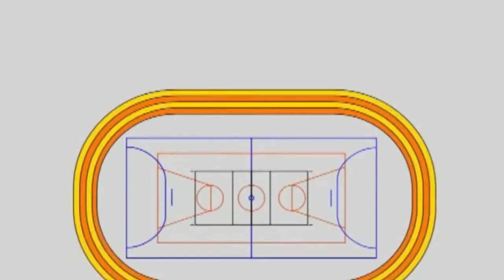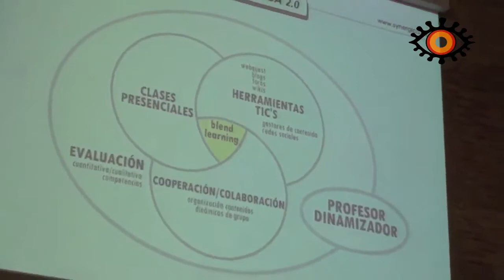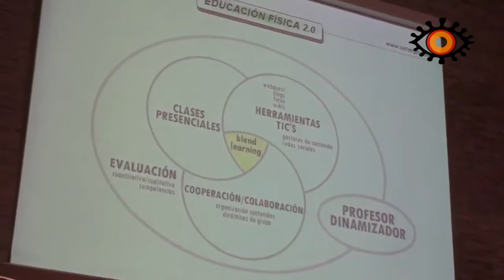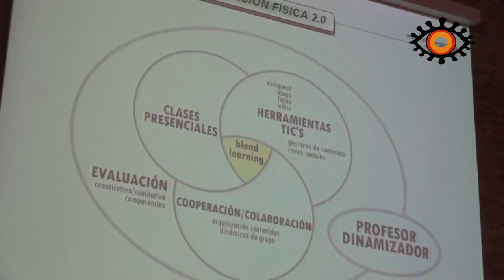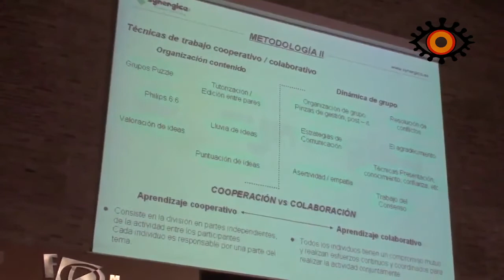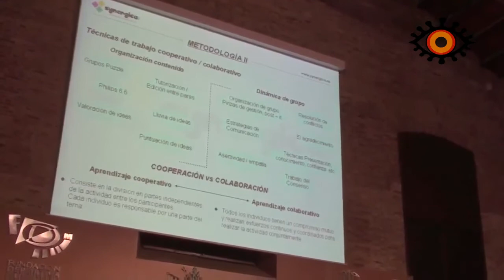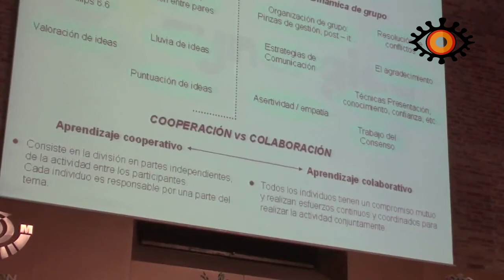Ponencia: Educacion Fisica 2.0. 2 de 5.mp4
Ponencia de los compañeros Carlos Diago y José Luís Guillem sobre la utilización de las nuevas tecnologías de la información y la comunicación en la asignatura de educación Física desde una perspectiva cooperativa y colaborativa, en el marco de las XII Jornades d'Intercanvi d'Experiències d'Educació Física organizado por el CEFIRE de Valencia y la asociación AMEF.